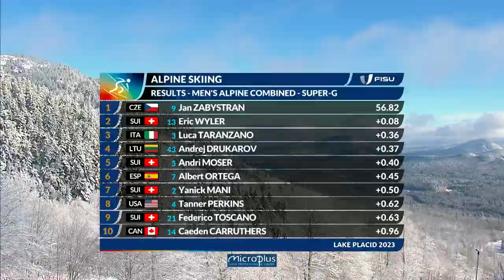News Day 3 Men's Alpine Combined Super G